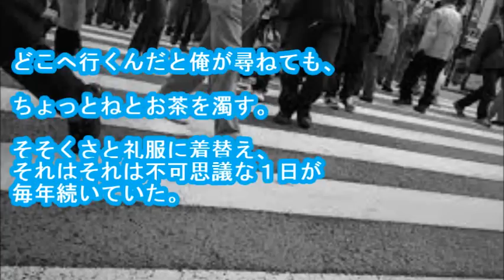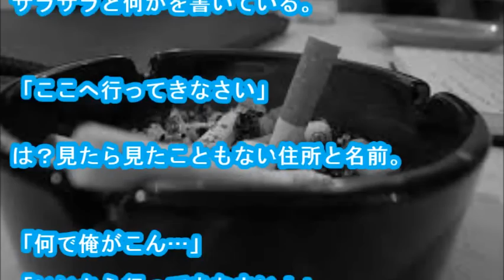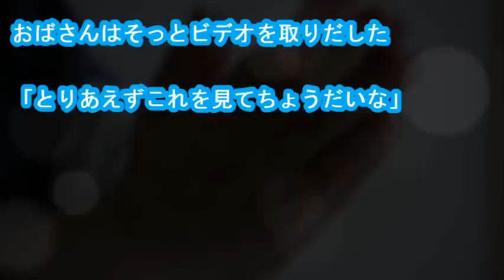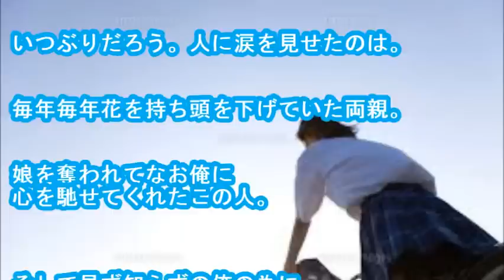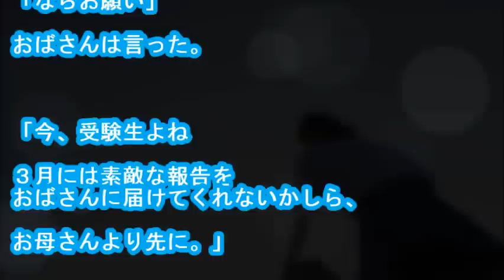【泣ける話】僕の代わりに死んだ女子高生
・メールで貰う いつからだろう
毎年７月18日、父は会社を休む。
母は美しい花を買って
二人でどこかに出掛けるのだ。
どこへ行くんだと俺が尋ねても、
ちょっとねとお茶を濁す。